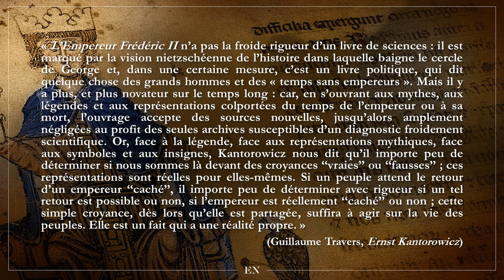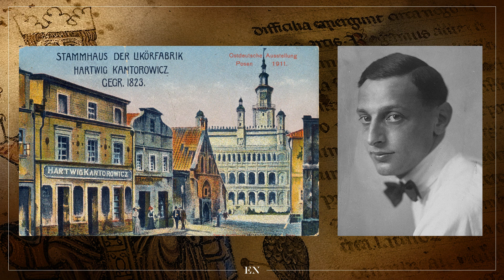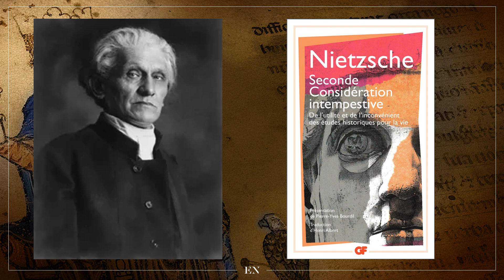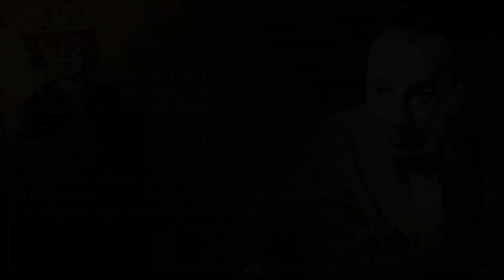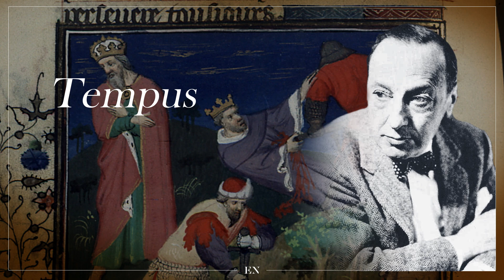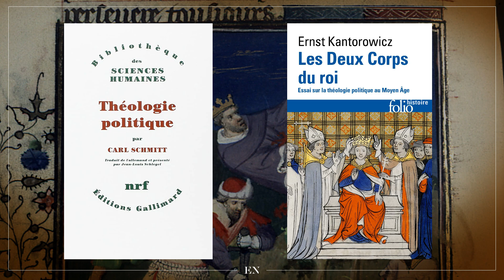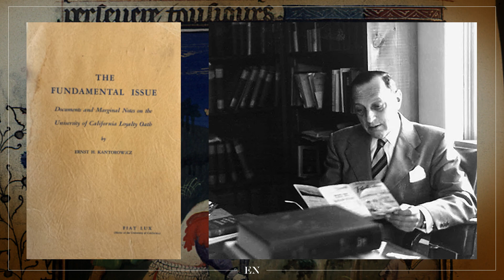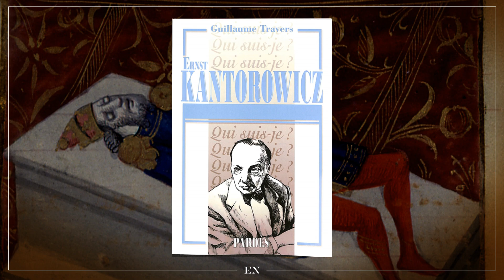Ernst Kantorowicz, le grand historien de l'État moderne – Entretien avec Guillaume Travers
Après avoir examiné la pensée de Werner Sombart, le grand historien du capitalisme, Guillaume Travers nous offre un examen neuf du grand historien de l’État, Ernst Kantorowicz. A travers ses livres et ses articles, en effet, ce dernier a renouvelé l’étude de la « théologie politique » et a bouleversé notre compréhension de la genèse de l’État moderne depuis le Moyen-Âge. Admiré des médiévistes et des historiens, pour sa magistrale biographie de L’Empereur Frédéric II et pour Les deux corps du roi, Kantorowicz demeure toutefois peu connu du grand public. Une lacune que G. Travers se fait fort de combler en retraçant avec nous la vie et la pensée d’une figure majeure de la « Révolution conservatrice allemande » et d’un des historiens les plus importants du XXe siècle.

Pour vous procurer le livre de Guillaume Travers

Sommaire :
00:00 Introduction
09:39 Les premières années de Kantorowicz
22:04 Le cercle de Stefan George
41:59 Frédéric II
58:32 L'exil
01:05:55 Une nouvelle conception du temps au Moyen-Âge
01:17:45 Théologie politique - parallèle avec Carl Schmitt
01:23:17 Les Laudes Regiae
01:29:40 Kantorowicz et le maccarthysme
01:34:41 Les deux corps du roi
01:50:07 Les dernières années et la postérité
01:56:04 Conclusion et conseils de lecture